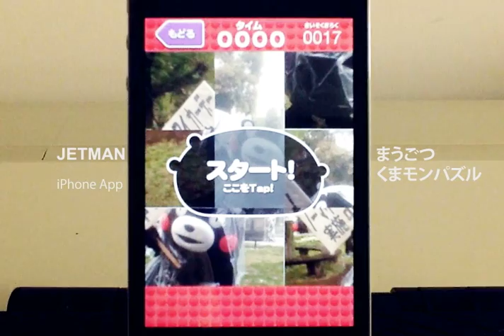iPhone App "まうごつ くまモンパズル"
毎日更新されるくまモンの写真とBGMを聞きながらスライドパズルゲームを楽しみましょう。
パズルの難易度によってゲットできるくまモンポイントが変化
パズルが完成すれば、ギャラリーに写真が追加されます。
くまモンポイントを集めると１０ポイントごとに
ほぞんできる写真の数がふえます。たくさん集めるとさらにいいことあるかも！？

たくさんクリアーして、くまモンアルバムを
完成させよう！
さあ！くまモンとまうごつ遊ぼう！